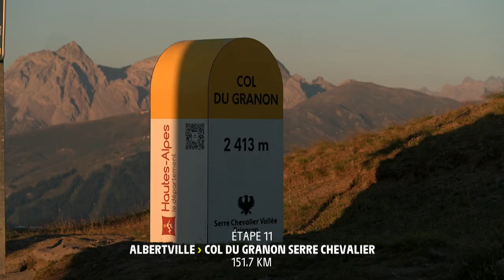LCL Yellow Jersey Minute - Stage 11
Here is what happened to today's LCL Yellow Jersey VINGEGAARD Jonas!